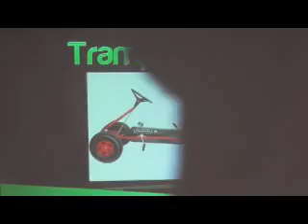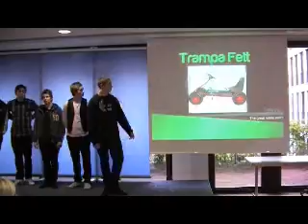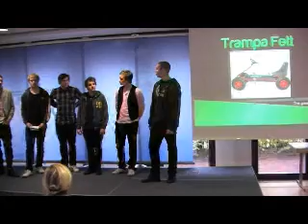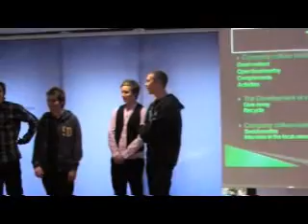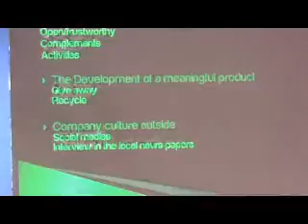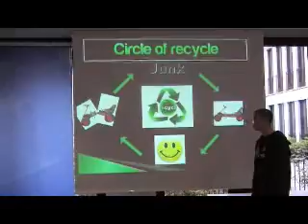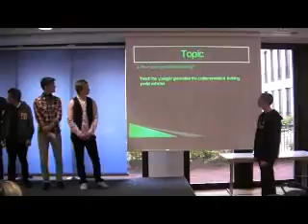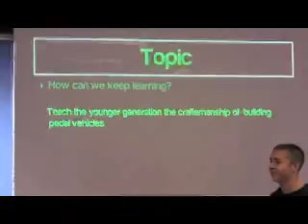Friday - EC - Presentations - Sweden